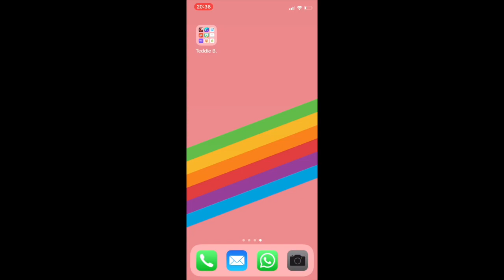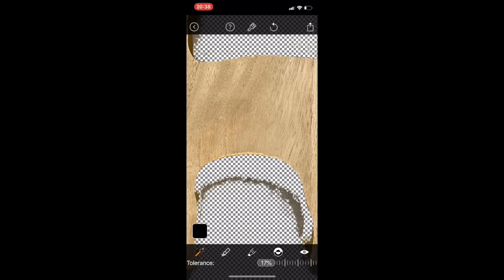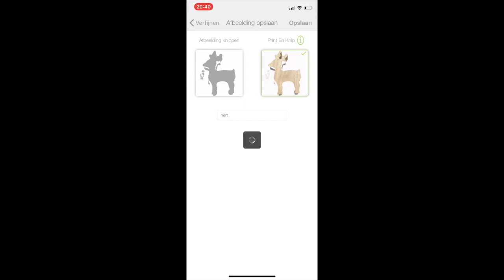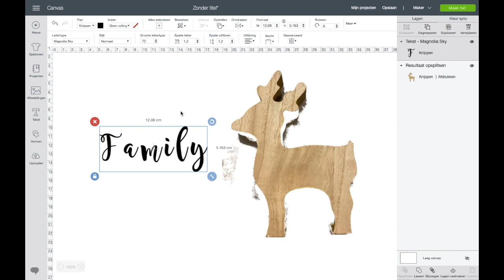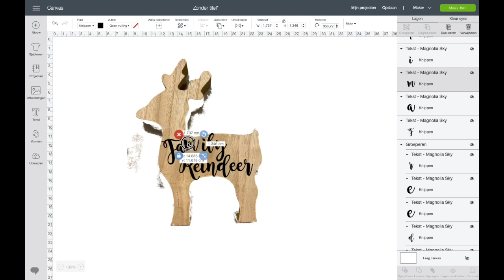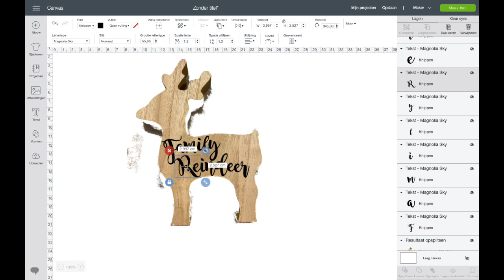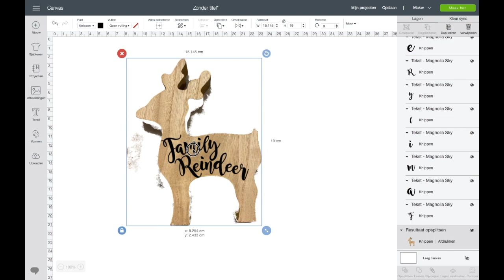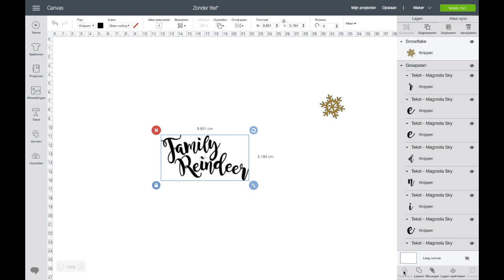Reindeer deco - 12 days of Christmas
Welkom bij Teddie B.!

Teddie B. legt jou graag alles uit wat met Cricut & Design Space te maken heeft! We behandelen actuele onderwerpen en helpen jou om meer mooie dingen te creëren met je Cricut!

Teddie B. is een officiële Cricut Ambassador oftewel product expert voor Nederland & België dus met al je vragen over Cricut kun je bij ons terecht!

Vergeet niet te liken en subscriben, daarmee ondersteun je ons kanaal!